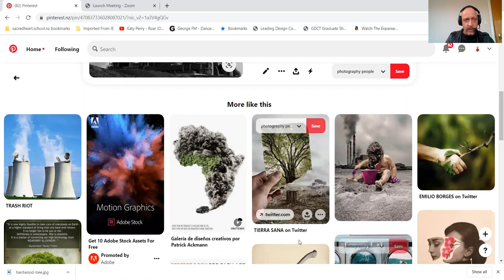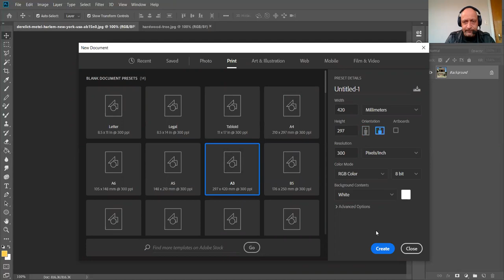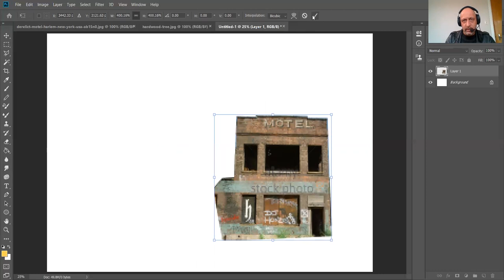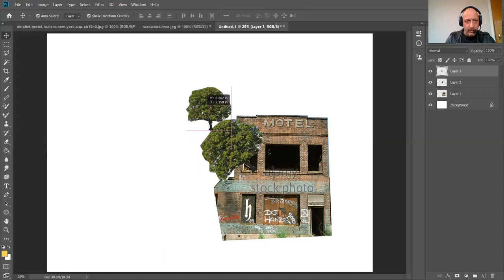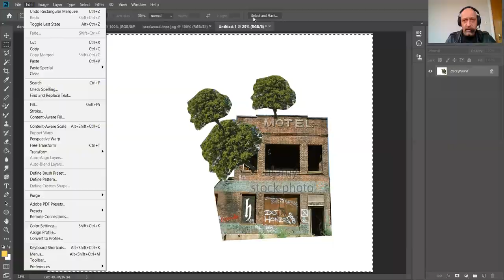How to do Surreal photoshop